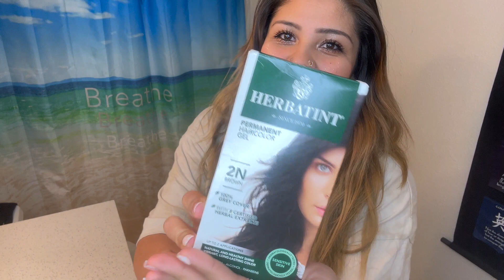Dating an Older Man 🤫 |STORYTIME| + Dying my hair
I went on a date with an older man and it was HORRIBLE! Click to hear the story!

marcy_mouse93

In todays storytime I wanted to share with you all a date I went on with an older man that I thought would be amazing and fun but turned out horrible and couldn't have gone any worse lol ! Also im doing this while dying my hair from home lol Hope you enjoy ❤️